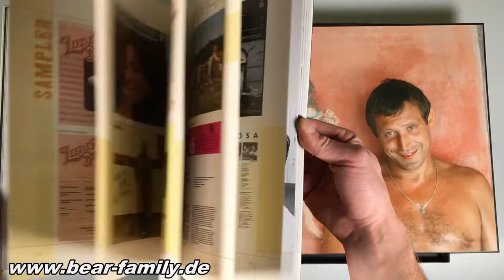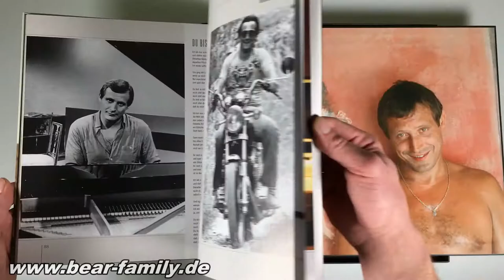Konstantin Wecker - Zwischenräume (7-CD & 1-DVD) - Bear Family Records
Die Studio-Box enthält natürlich die Urversion des Willy aus dem Jahr 1977, die Konstantin Wecker mit einem Schlag berühmt machte, sowie damals stark diskutierte und umstrittene Lieder wie
Frieden im Land und Der alte Kaiser. Zu hören sind aber auch die teils deftigen, teils zarten Liebeslieder, die auch heute noch die Frauenherzen aus dem Takt bringen. Die komplette Schau über die ersten 15 Wecker-Jahre (die Box vereint alle 177 veröffentlichten Studioaufnahmen dieser Zeit!) ist damit zum einen ein Stück politischer Zeitgeschichte; sie zeigt aber auch, dass Wecker seinem politischen Engagement stets eine geradezu exhibitionistische Seelenschau gegenüberstellt.